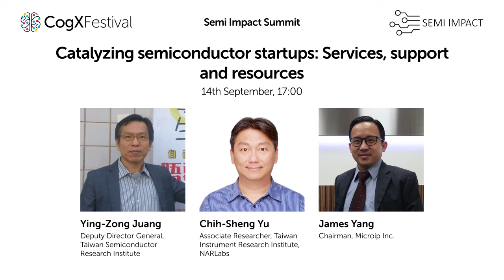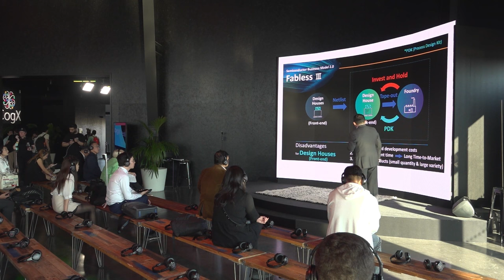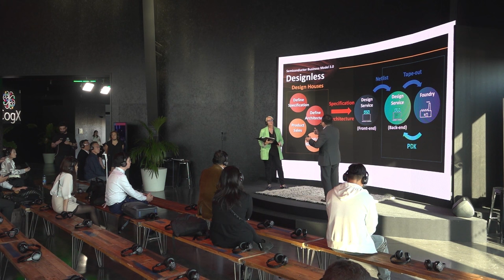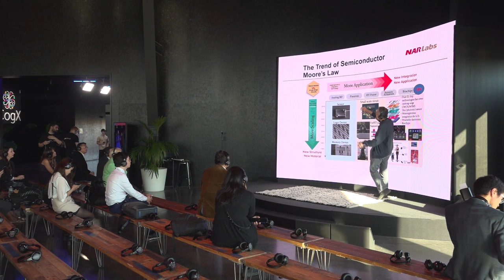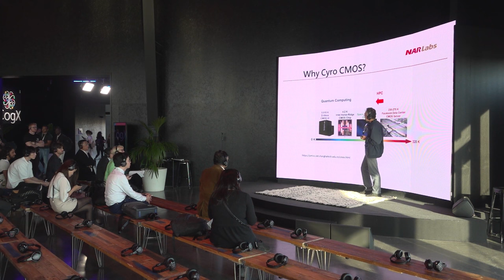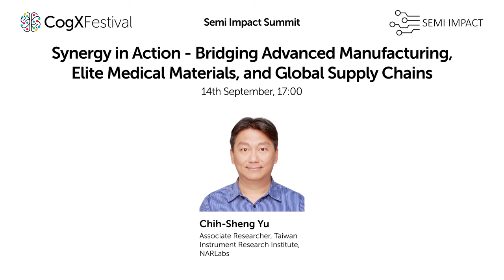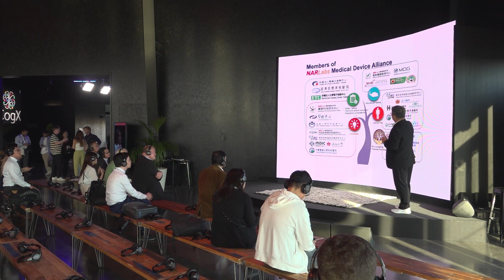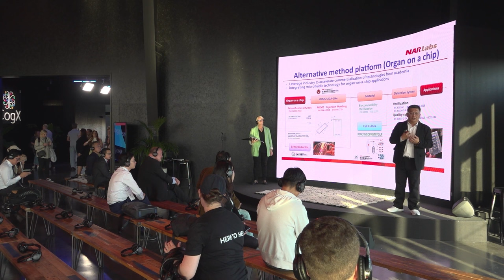Catalyzing semiconductor startups Services, support and resources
To thrive, semiconductor startups require a multitude of services, support, and resources. This session will highlight a prominent IC design service company, delving into the means of harnessing Taiwan's formidable foundry capabilities through design services. Furthermore, experts from Taiwan National Applied Research Laboratories will impart their insights on supporting startups in IC design and supply chain domains, as well as shedding light on the latest trends in these fields.

Featuring:
Chih-Sheng Yu - Associate Researcher - Taiwan Instrument Research Institute, NARLabs
Ying-Zong Juang - Deputy Director General - Taiwan Semiconductor Research Institute
Jian-Meng Yang - Chairman - Microip Inc.